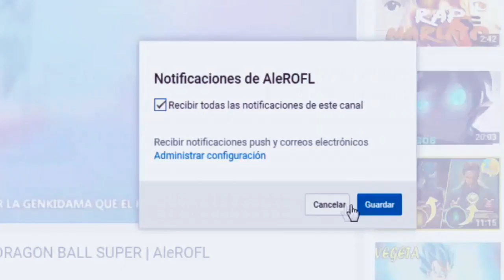RAP SHINGEKI NO KYOJIN - TITANES PROD. FIFTY VINC & DidekBeats ALEROFL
Que hay gremio!, Yo aqui todo bien, Subiendo este mega tema de uno de mis animes favoritos actualmente, Basado en la primera y segunda temporada de SHINGEKI NO KYOJIN o (Attack on Titan) , Pulgar arriba si lo estas viendo o te gusto el rap, No olvides suscribirte para mas y Mira que se viene algo bueno!!

Tambien Titulado "RAP SHINGEKI NO KYOJIN - ATACA AL TITAN"

comentario darle Like con solo eso Me ayudaría un montón!!

* Soundcloud.com/alerofl

*Agradecimientos Por el Beats:

Autor:

FIFTY VINC & DidekBeats

FIFTY VINC

LETRA

SON TITANES QUE HAN ENTRADO EN LA BARRERA
AMENAZAN CON ELIMINAR LA TIERRA
ACABAN TODO SER HUMANO A SU PASO RIGIENDO SU DESEO DEVORANDO EL OCASO

Y A MI LADO YO TENGO A MIS HERMANOS, LUCHANDO PELEANDO EN UN MANO A MANO

Y CREO

ESCUCHAR  LATIDOS

Y CREO

ME ACERCO A MI DESTINO

YO MISMO HE NACIDO EN ESTA TIERRA ENSANGRENTADA
CON EL ÚNICO DESTINO QUE ESTA FUERA AZOTADA

POR UNA TRAGEDIA QUE YA SE AVECINABA
EN LA ANTIGÜEDAD LA LEYENDA CONTABA

QUE SERES SE ESCONDÍAN TRAS MUROS INMENSOS
ELLOS SE ENCONTRABAN FUERA DEL ENTENDIMIENTO

NO PUEDO
PARAR MI CURIOSIDAD
NO PUEDO
YO QUIERO SABER MAS

VIVO EN UN PUEBLO TRANQUILO Y PROTEGIDO
ERGUIDO Y VACÍO POR EL MIEDO QUE A DORMIDO
CON ARMIN MI COMO HERMANO Y MIKASA COMO AMIGA
TOMADOS DE LAS MANOS FRENTE A LO QUE ACONTECÍA

VIDA MÍA, NO SABIA, QUE VENIA, NO DORMÍA
QUE SERIA DE MI MADREE, Y DONDE ESTA MI PADRE
PUEDO ESCUCHAR EL GOLPETEO DE SUS PASOS Y EL MURO SE CAE A PEDAZOS

Y CREO

ESCUCHAR  LATIDOS

Y CREO

YA HAN PASADO 3 AÑOS DESDE TODO LO ACONTECIDO
EL PUEBLO ESTA DESTRUIDO Y LA ESPERANZA SE PERDIDO
LOS TITANES DEVORARON PARTE DE LA POBLACIÓN

DEJANDO UN LEGADO DE MUERTE DESTRUCCIÓN

LA RABIA DE LO OCURRIDO ME ADENTRO EN LA GUERRA
QUIERO ELIMINAR TITANES HASTA EL ULTIMO EN LA TIERRA
NO SOY SÚPER DOTADO PERO NUNCA ME HE RENDIDO
NO DARÉ EL BRAZO A TORCER COMO CUANDO ERA NIÑO

SI VEO UN TITÁN, ME HIERVE LA SANGRE
TENGO QUE MATARLOS, PASE LO QUE PASE
YO VOY A POR TODOS, NO ME IMPORTA LA CADENCIA
LA HISTORIA NO ES TAN SIMPLE, CUANDO ESTA COMIENZA

YO NUNCA IMAGINE ESTE GIRO INESPERADO
LOS ODIO CON MI ALMA Y SU SANGRE ME A SALVADO
NO SABEMOS LA CAUSA NI EL MOTIVO O RAZÓN
SUPONGO QUE LO SABRÉ LUEGO DE LA TRANSFORMACIÓN

ESCOMBROS HE VISTO VOLANDO, EL AIRE EN MI PECHO EMPIEZA APRETAR
SIENTO SEGUIR ESCUCHANDO LA FUERTE PATADA DEL TITÁN COLOSAL
APLASTAR Y MUJERES GRITAR,
NIÑOS CORRIENDO POR QUE MORIRAN YA NO AGUANTO MÁS, ESTO DEBE PARAR, ALÉJENSE QUE AHORA SOY EL TITÁN

Y CREO

ESCUCHAR  LATIDOS

Y CREO